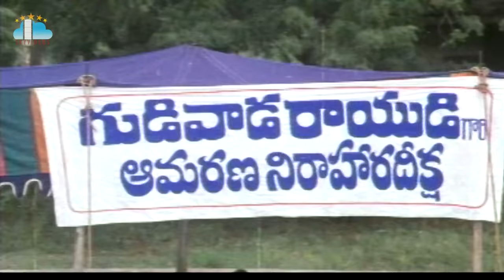Lorry Driver Movie Part 6 Balakrishna l Vijayashanti